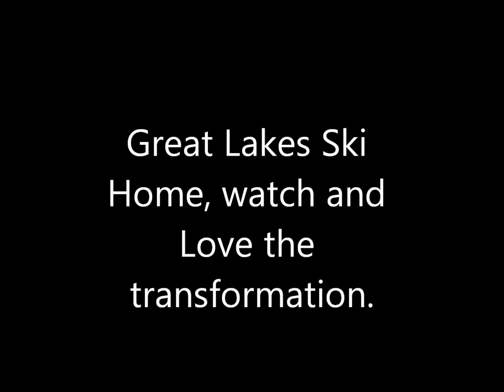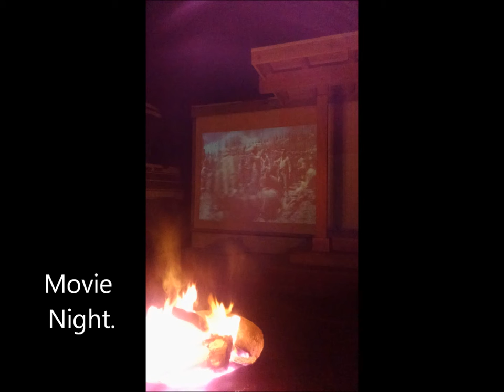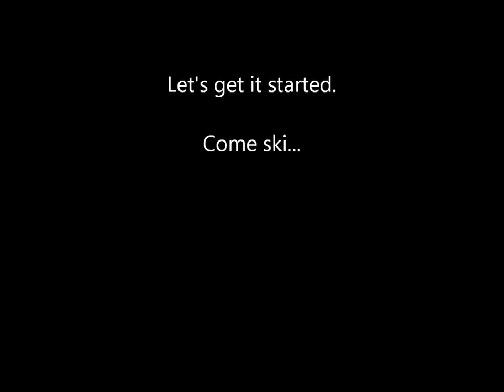Lake House Build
Great Lakes in Newberry Springs home remodel.